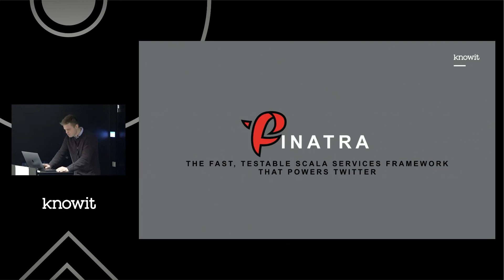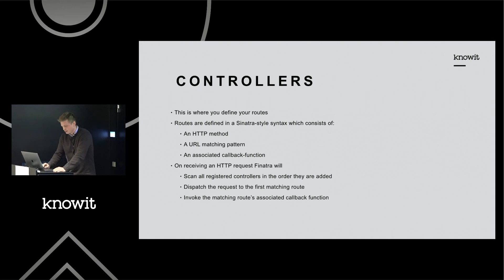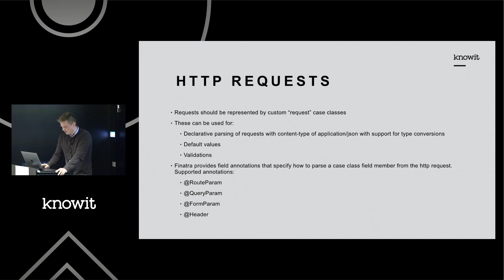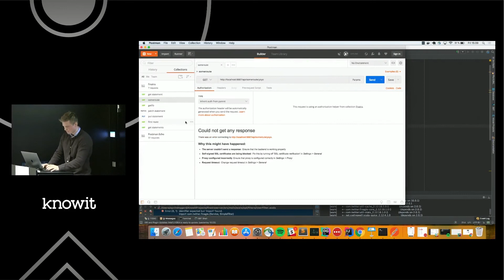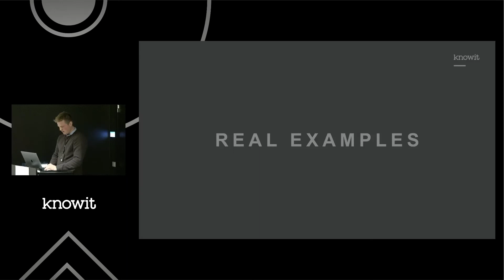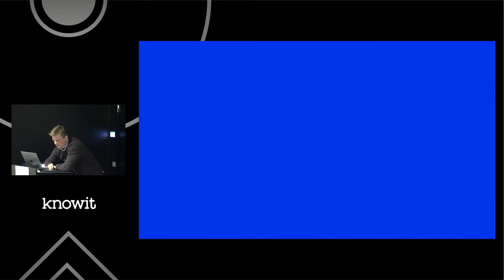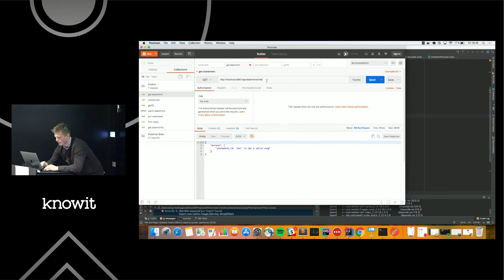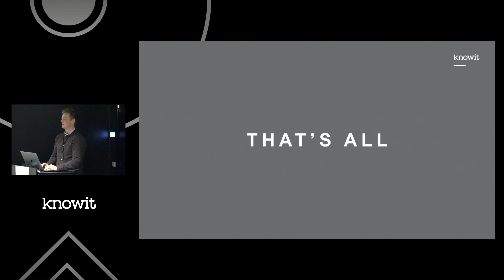Lage http server med Twitters’ Finatra - Øyvind Nygard